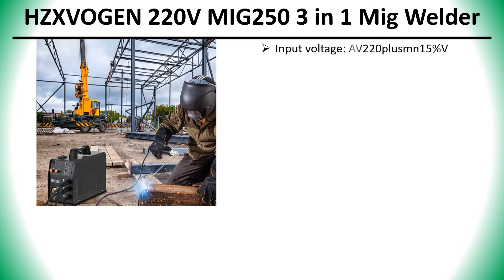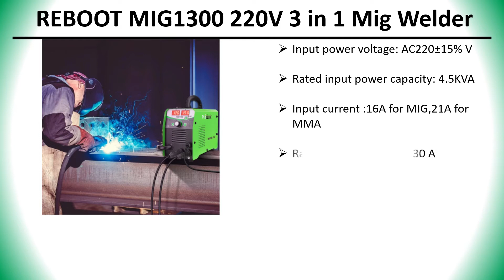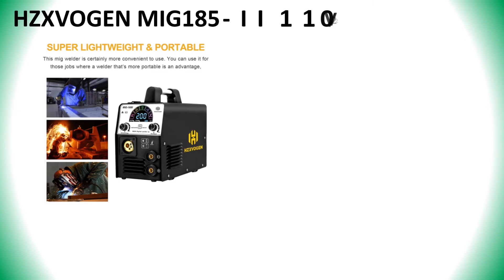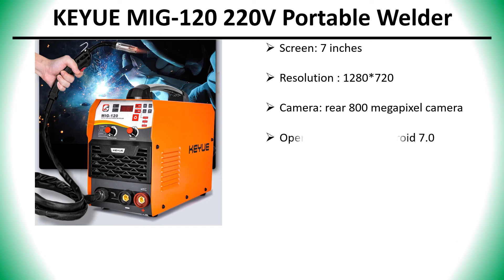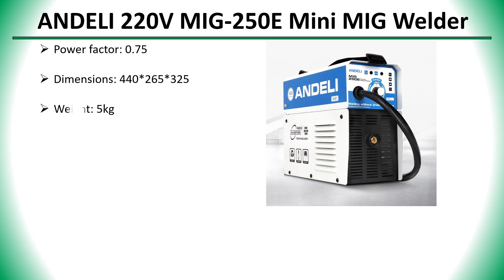✅ Top 5 Best 220V Mig Welder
5 Best 220V Mig Welder

2) SKEYUE MIG-120 Portable Welder 👇

✅ All kind Of Tools : 👇 👇 👇 👇

✅ Women’s Clothing : 👇 👇 👇 👇

✅ Men's Clothing : 👇 👇 👇 👇

✅ Phones & Accessories : 👇 👇 👇 👇

✅ Computer, Office, Security : 👇 👇 👇 👇

✅ Consumer Electronics : 👇 👇 👇 👇

✅ Jewelry & Watches : 👇 👇 👇 👇

✅ Home & Garden, Appliance : 👇 👇 👇 👇

✅ Bags & Shoes : 👇 👇 👇 👇

✅ Toys, Kids & Baby : 👇 👇 👇 👇

✅ Sports & Outdoors : 👇 👇 👇 👇

✅ Beauty & Health , Hair : 👇 👇 👇 👇

✅ Automobiles & Motorcycles : 👇 👇 👇 👇

✅ Home Improvement : 👇 👇 👇 👇